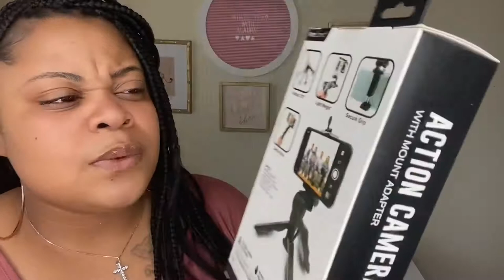YouTube Equipment |Vlogging Equipment | How To Start A Vlog | Five Below Haul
What’s tea?!? I’m back with another video and serving all the tea on these affordable YouTube must haves! Everything is from FIVE BELOW and it was GIVINGGGGGG everything it was suppose to give honey!